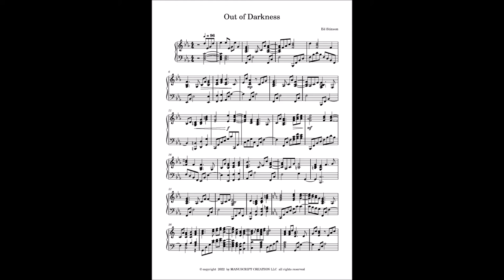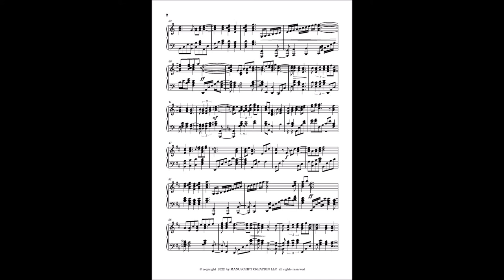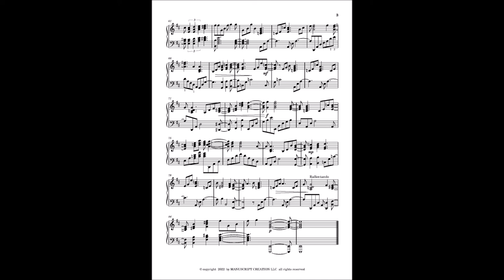Ukraine Tribute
My heart goes out to the people of the Ukraine. May God protect you as you fight for your freedom and may He bring peace once again to your land.